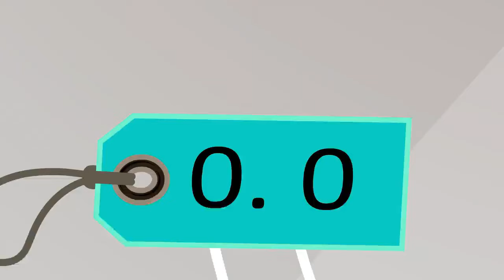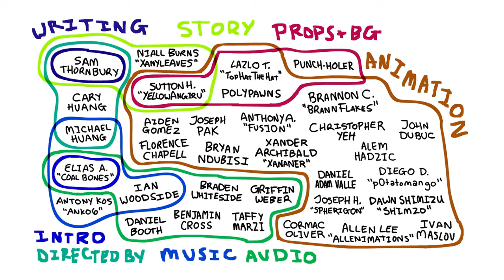TPOT 12 in G Major